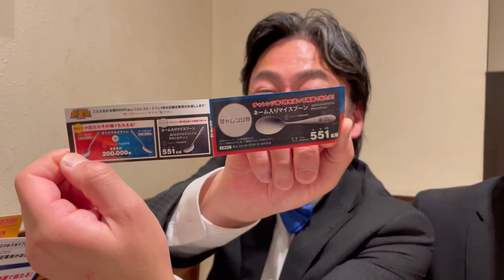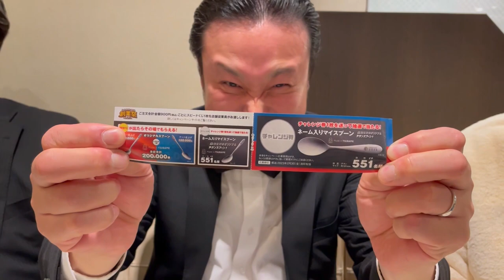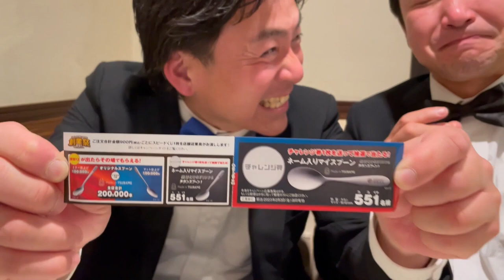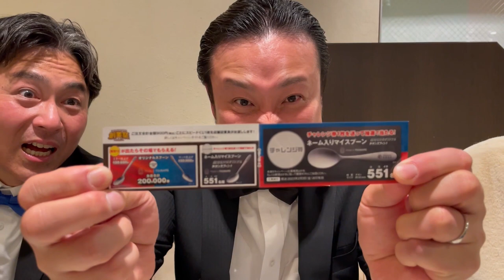ココイチ創業祭ラストチャンス！！果たしてオリジナルスプーンはGETできるのか！？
◆ECサイトでワインを販売しております！ワインのご購入はこちら↓↓